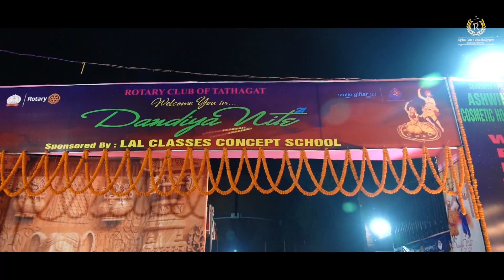dandiya dance navratri 2021#by Rotary club of tathagat bihar Sharif rajdhani Hotel Indu ok Rajgir